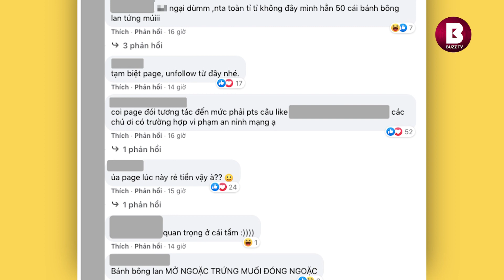Vy Oanh bị ghép quyên 50 bánh bông lan trứng muối từ thiện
Mới đây, trên một số diễn đàn mạng xã hội xuất hiện hình ảnh danh sách các nhà hảo tâm giúp đỡ bệnh nhân và bác sĩ giữa đại dịch Covid 19. Đáng chú ý, trong hình ảnh, giữa hàng loạt những nhà hảo tâm quyên góp bạc tỷ, ca sĩ Vy Oanh cũng xuất hiện với... 50 chiếc bông lan trứng muối.